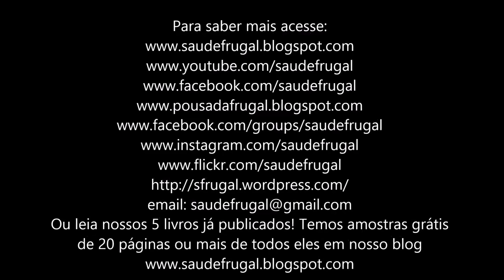PORQUE ME TORNEI VEGETARIANO? DIFERENTES Dietas veganas crudívora frugívora alimentação viva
Eduardo Corassa, do site Saúde Frugal,  explica em detalhes as diferentes abordagens nutricionais para solucionar as dúvidas dos diferentes tipos de vegetarianismo!

5 RAZÕES PARA SUBSTITUIR O ARROZ! Troque o arroz por isso!